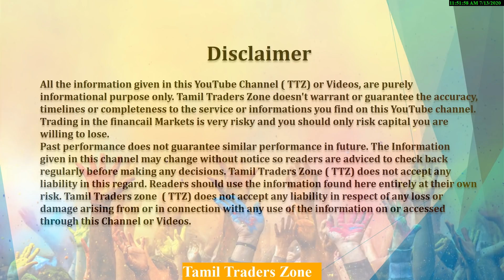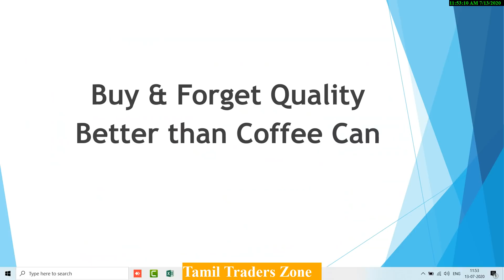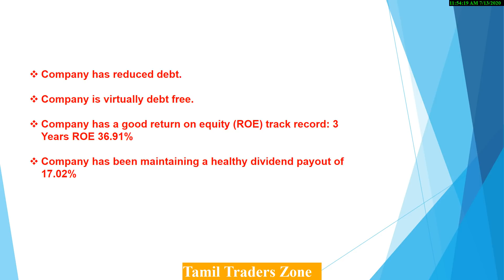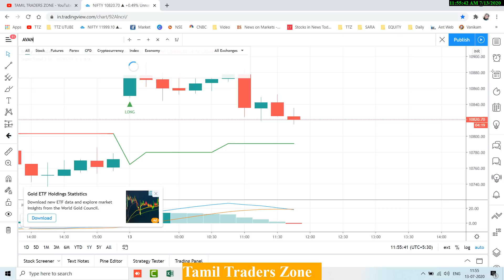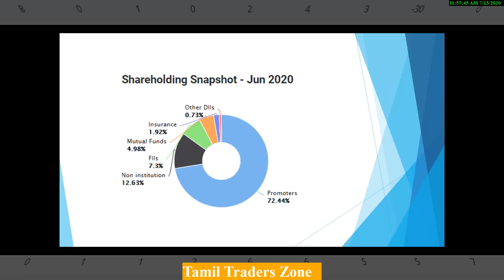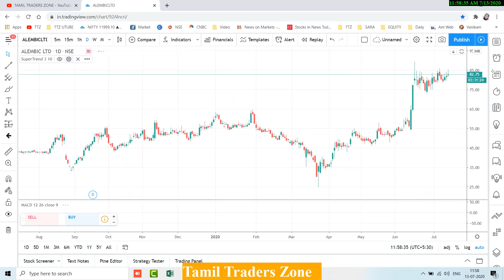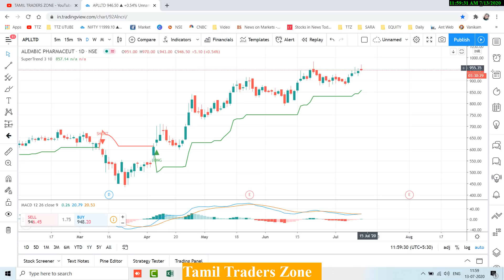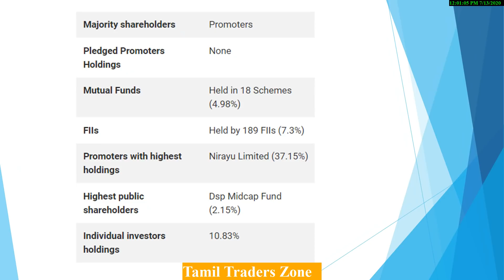Coffee Can Portfolioவிட சிறந்த Strategy உள்ள Top 2 Stocks| TTZ